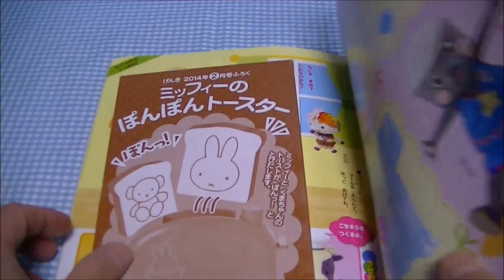ミッフィーおもちゃ ミッフィーぽんぽんトースター げんき２月号ふろく miffy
げんき２月号ふろく　ミッフィーぽんぽんトースターであそんでみました！

ミッフィーとくまちゃんのトーストをこんがり焼いてみたよ！

" ぽんっ！"ってトーストがとびでるよ！